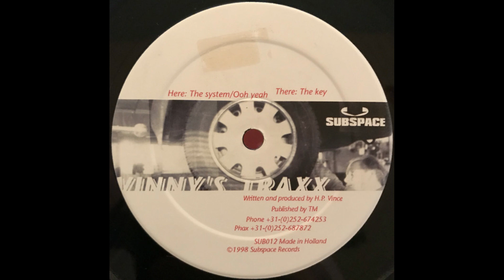Vinny - The System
Vinny ‎– Vinny's Traxx EP
Label: Subspace ‎– SUB 012
Country: Netherlands
Released: 1998

Producer, Written-By – H.P. Vince (Vincent Kriek)